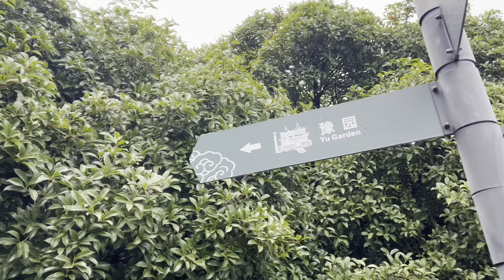Exploring Yu Garden or Yuyuan Garden, a Huge Garden in the Northeast of the Old City of Shanghai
We visited a garden in Shanghai which was built by Pan Yunduan as a comfort for his father in his old age. Awesome place, both the old town with all the quaint stores and local wares, the Buddhist temple, and the beautiful garden. Unfortunately, we only had two hours to visit this garden since it started to rain and we had to go back to our hotel. Will definitely visit this garden again!